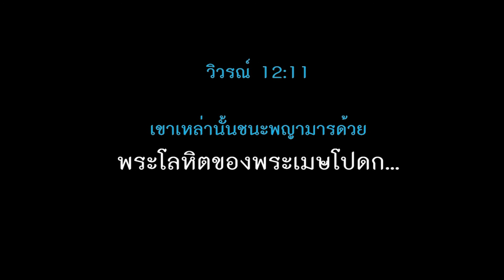140316เมื่อตัดสินใจเชื่อฟัง พระเจ้าทรงอวยพรการเงิน